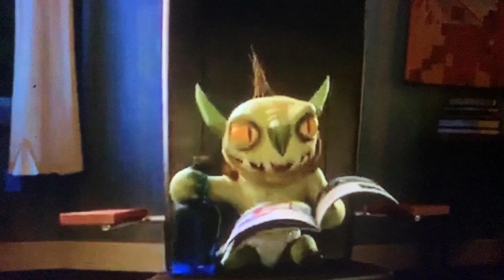A Cartoon's Life Part 13: The Celebration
Storyline: The Cartoons Throw A Celebration For The Warriors, But The Circus Toons Soon Realize That Their Actually Fighting Real Villains To The Death. They Tell Dib Who They Really Are And Dib Suddenly Starts To Panic.

Cast:
Various Cartoons as Ants
Branch as Ant who shouts "I'm lost!"
Sid The Sloth as The Ant Who Gets Tired
NotEnrique as Mr. Soil
Luna The Light Fury as Dr. Flora
Princess Snowdrop Snowflake as Princess Atta
Queen Whatever I Wanna Be as The Ant Queen
Toothless as Thorny
Mort as Aphie
Spongebob, Patrick & Squidward as Dot’s 2 Boyfriends
The Night Lights (Eclipse(Dart)Dusk(Ruffrunner) & Dawn(Pouncer)) as Princess Dot
Dib Membrane as Flik
Wage as Cornelius
Changelings (Evil), Egg Bois, The Foosa, The Hyena Clan (1994), The Hyena Clan (2019) & The Koopas (Mario Movie 2023) as The Grasshoppers
Angel Dust as Molt
Sir Pentious as Hopper
Egg Boi as The Grasshopper That Hopper Punches
Severus as Thumper
Chunky as Dim
Raya as Rosie
Various Cartoons as Flies at Circus
Phyllis Cloverleaf as The Mother Fly
Sheldon J. Plankton as P.T. Flea
Duck & Bunny as Heimlich
Sonic (LA) as Slim
DJ Pon 3 as Drumming Tarantula
Rex (Toy Story) & Rex (Were Back! A Dinosaur's Story) as Circus Fireflies
Bruni as Francis
BlitzØ & Moxxie as Fly Brothers
Egbert, Shelly and Yoko as Baby Maggots
Wedgehead as Gypsy
King Trollex as Manny
Dyan, Pan, and Uka The Ongis as Tuck and Roll
Baby Bear (Puss In Boots 2: The Last Wish) as Fly Who Throw Berries At Manny
Mr. Snake as The Fly Who Has 24 Hours To Live
Katie Killjoy & Springtrap as The Laughing Flies
Sheriff Woody & Buzz Lightyear as The Flies That Get Electrocuted
Mr. Ray as The Bus Bug
Brooklyn T. Guy as The Cricket With "Kid Pulled My Wings Off" Sign
Mime Bird as The Mime Bug
Queen Barb as The Cockroach Waitress
Sorrel as The Mosquito Waitress
Husk as Slick The Snail Who Ate Salt
Striker as Thud The Fly
Mighty Eagle as Harry Mosquito
Pako (Koati) as The Ant Who Fainted
The CMCs as The Ant Kids That Tickled Dim
The Blues (Angry Birds) as The Kid Ants Going To See The Show
The Rat Band (Ratatouille) as The Ant Band
Theodore Seville as Grub The Ant